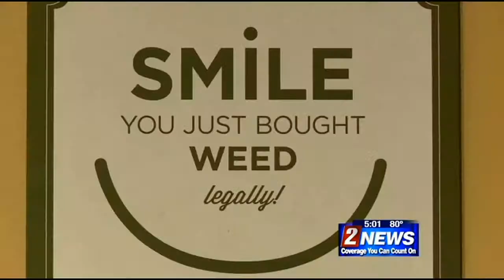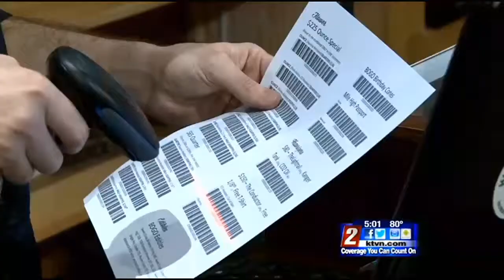4/29 - 5pm - Only on 2: Riding the Tourism High of Legal Marijuana